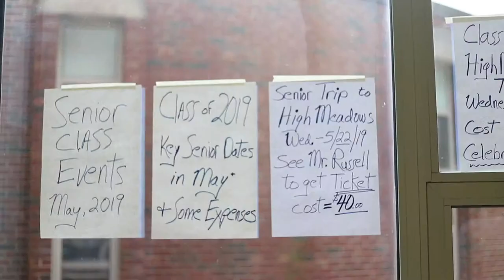Tell It Like It Is - Senior Trip